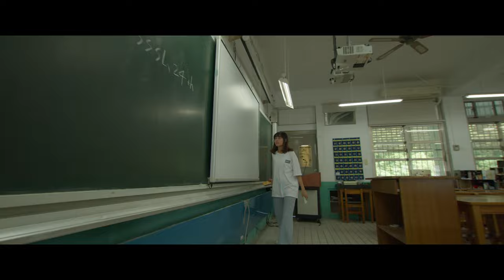Cinematic Asian students short film personal video role video school classroom girls walking 1